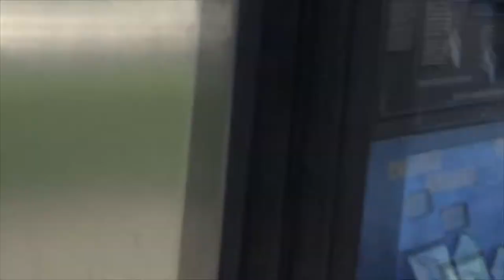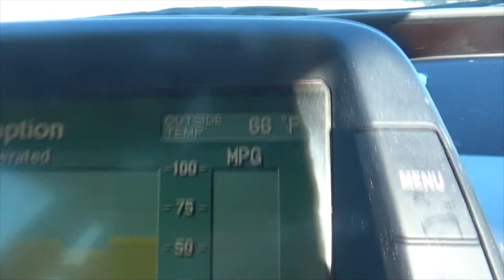🇺🇸 Поехали в Санта Барбару